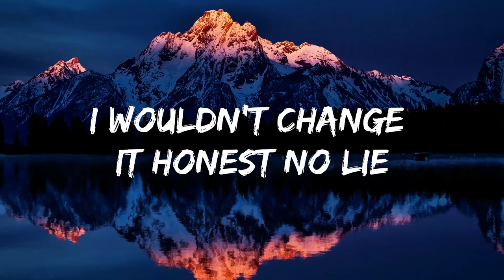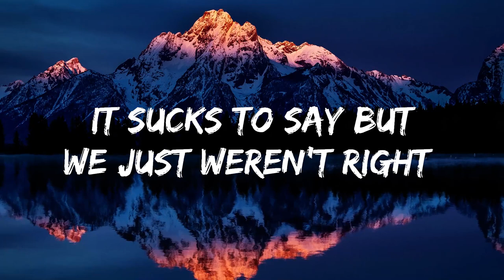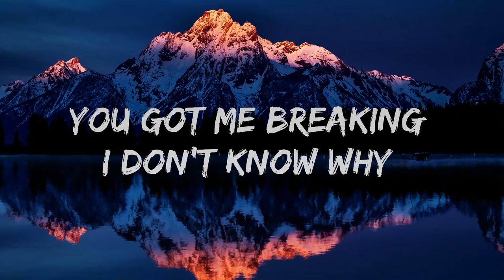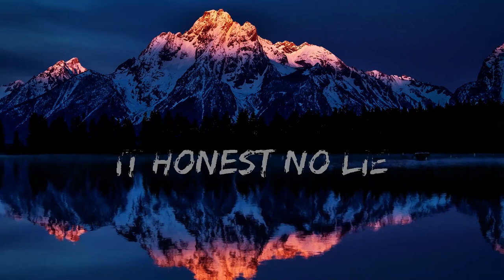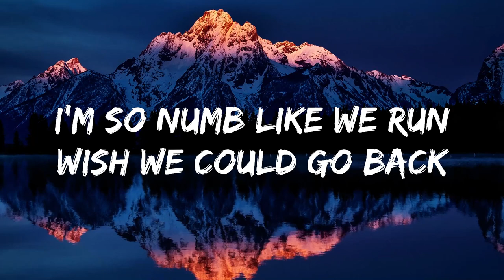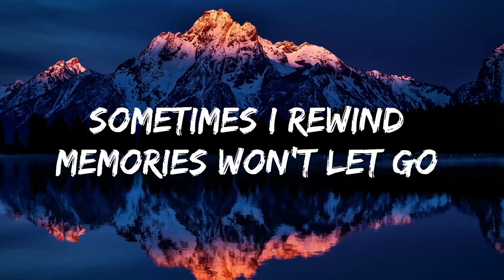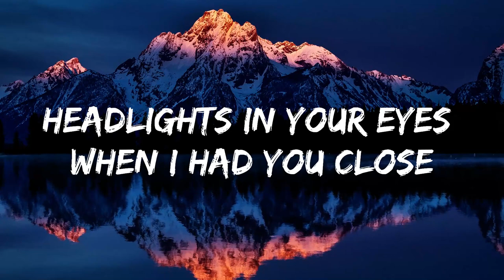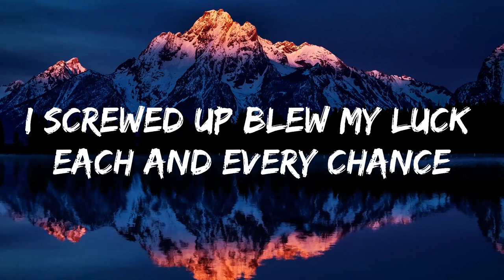Moorty - Tonight (Lyrics) [7clouds Release] | 25mins Chilling music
🎵 Follow the official 7clouds playlist on Spotify :
🎧 Moorty - Tonight (Lyrics) [7clouds Release]
⏬ Download / Stream:

👉 Moorty

☁️ 7clouds:

🎤 Lyrics: Moorty - Tonight

Long nights long drives racing up the coast
Headlights in your eyes when I had you close
Sometimes I rewind memories won't let go
I'm faded escaping to songs we only know
Did you make it to New York
Did you move to LA
Did you keep that poster
When we saw Coldplay?
Yea it makes me wonder
If it's still too late
Cause I hear thunder
When I hear your name
You got me breaking I don't know why
It sucks to say but we just weren't right
I wouldn't change it honest no lie
You got me fading back to those times tonight
Too young and too dumb to understand
I screwed up blew my luck each and every chance